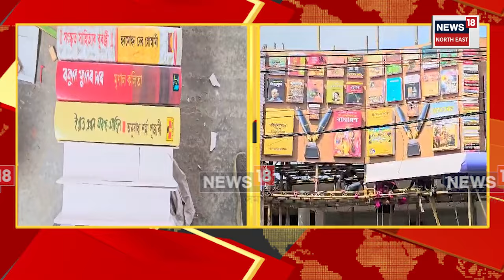Tezpur News : তেজপুৰতো পুঁথিভড়ালৰ আৰ্হিত নিৰ্মাণ কৰা হৈছে আটকধুনীয়া পূজা মণ্ডপ | N18V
Tezpur News | দুলিয়াজানৰ পিছত এইবাৰ তেজপুৰ ৷ তেজপুৰতো পুঁথিভড়ালৰ আৰ্হিত নিৰ্মাণ কৰা হৈছে আটকধুনীয়া পূজা মণ্ডপ